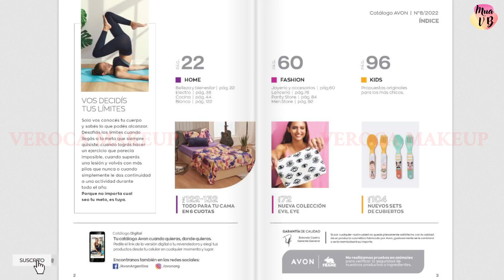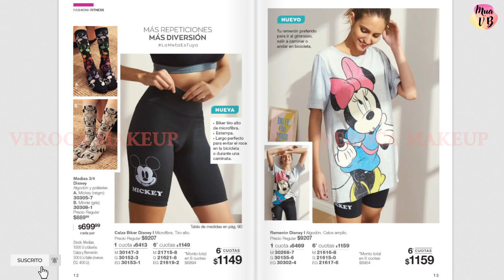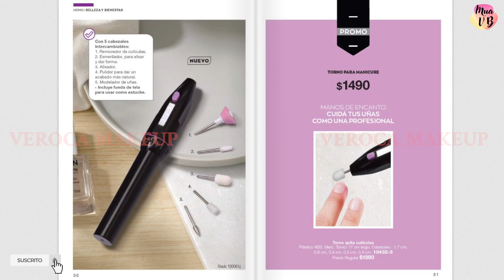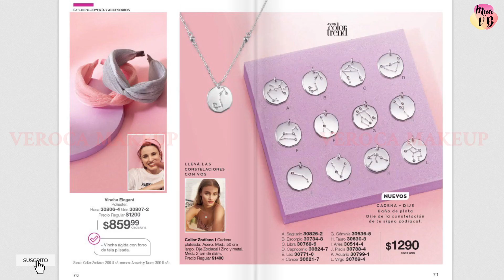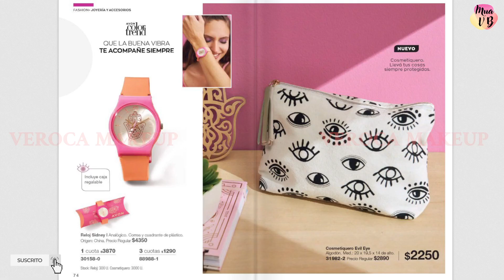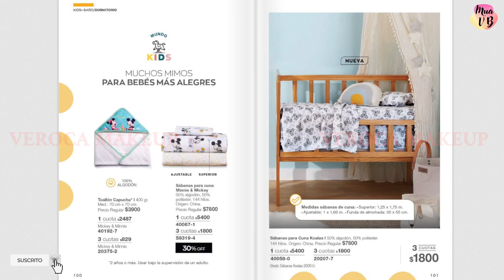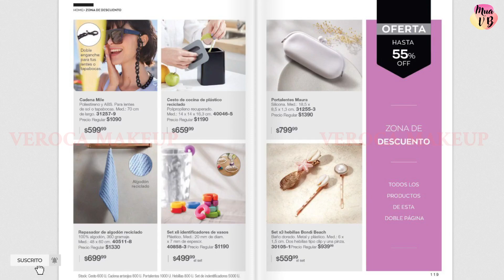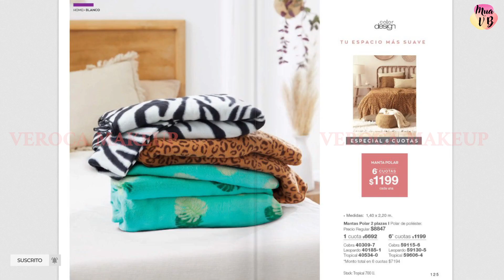AVON HOME 🍳Campaña 8 2022 Argentina | VEROCA MAKEUP 🖌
Buenas tardes chicxs hoy Avon Home Campaña 8 2022! Adelantando novedades

📌 Si queres ser revendedora o adquirir los productos y estas en los aledaños de caseros contacta para que te asesore a